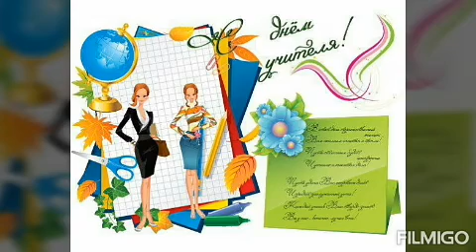28MTT KATTA GURUH TARBIYACHISI USKINOVA OLMAXONNING USTOZLAR VA MURABBIYLAR KUNIGA BAGISHLANGAN VIDE